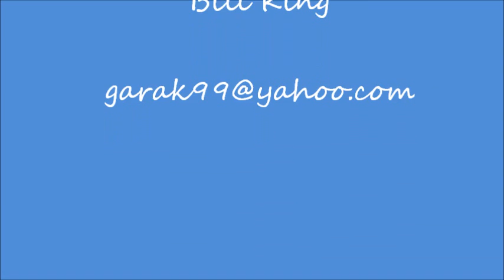Planned Parenthood Rally (March-2011)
United States Senator Frank Lautenberg (D-NJ) Key Speaker at a Rally in Englewood NJ for the continued funding of Planned Parenthood who's funds are being threatened  from the conservative Tea Party of the Republican Party The shouting in the background is from a group opposed to Women's Health